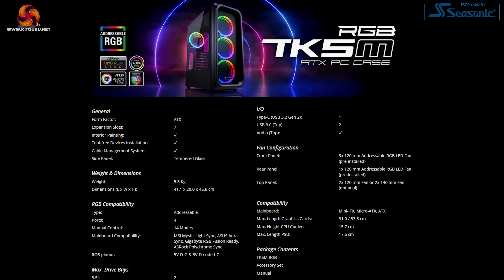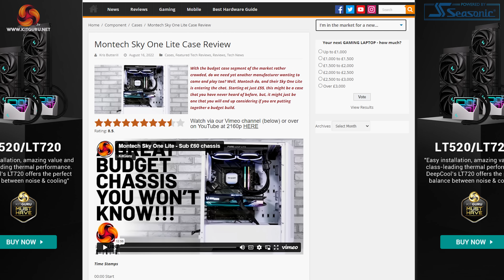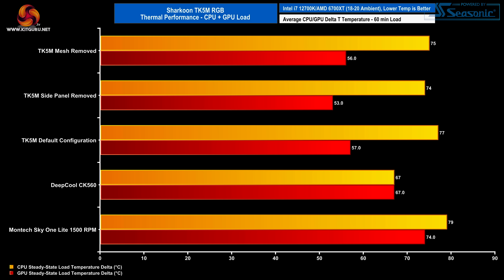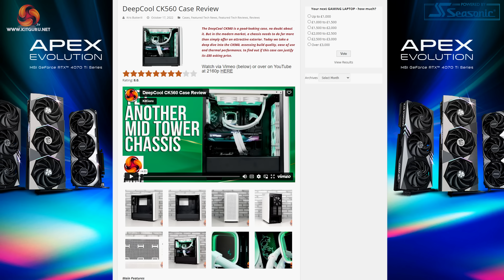Sharkoon TK5M RGB Review - four ARGB fans!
Today Kris checks out the Sharkoon TK5M RGB. Priced at less than £65 here in the UK, it still packs in four ARGB fans and a tempered glass side panel. Interested?

00:00 Start
00:26 Intro and first impressions
02:06 Front panel/airflow
02:59 I/O and RGB control
03:32 Side panel
04:17 PSU shroud and drive caddy
05:35 Watercooling support
06:20 Build process
07:56 Kris’ thoughts
08:59 Thermals and noise
10:20 Closing thoughts

KitGuru uses a variety of equipment to produce content:
As of May 2019: